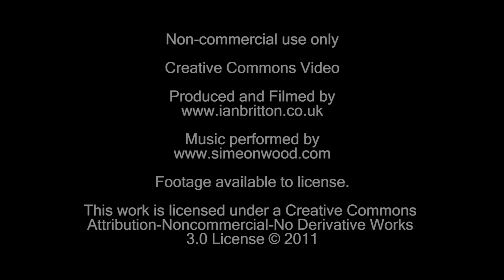Dumfries & Galloway, Scotland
1080P HD video of Dumfries & Galloway, Scotland filmed in the Spring of 2011. Filmed by Ian Britton with music by Simeon Wood.